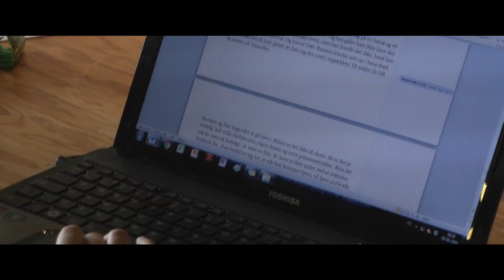Samlet film - KulturKANten